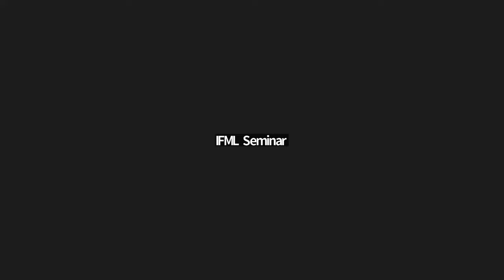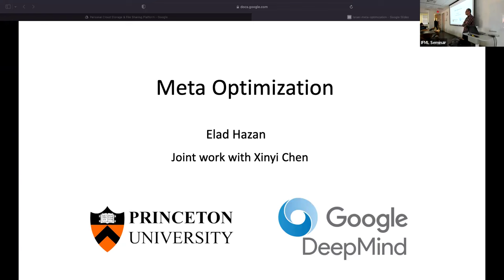IFML SEMINAR: 1/26/24 - Meta Optimization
Title: Meta Optimization

Speaker: Elad Hazan, Princeton Professor and Director and co-founder, Google AI Princeton

Abstract: How can we find and apply the best optimization algorithm for a given problem?   This question is as old as mathematical optimization itself, and is notoriously hard: even special cases such as finding the optimal learning rate for gradient descent is nonconvex in general. In this talk we will discuss a dynamical systems approach to this question. We start by discussing an emerging paradigm in differentiable reinforcement learning called “online nonstochastic control”. The new approach applies techniques from online convex optimization and convex relaxations to obtain new methods with provable guarantees for classical settings in optimal and robust control. We then show how this methodology can yield global guarantees for learning the best algorithm in certain cases of stochastic and online optimization.

Speaker Bio: Elad Hazan is a professor of computer science at Princeton University. His research focuses on the design and analysis of algorithms for basic problems in machine learning and optimization. Amongst his contributions are the co-invention of the AdaGrad algorithm for deep learning, and the first sublinear-time algorithms for convex optimization. He is the recipient of the Bell Labs prize, the IBM Goldberg best paper award twice, in 2012 and 2008, a European Research Council grant, a Marie Curie fellowship and twice the Google Research Award. He served on the steering committee of the Association for Computational Learning and has been program chair for COLT 2015. In 2017 he co-founded In8 inc. focusing on efficient optimization and control, acquired by Google in 2018. He is the co-founder and director of Google AI Princeton. No background is required for this talk, but relevant material can be found in this new text on online control and paper on meta optimization.